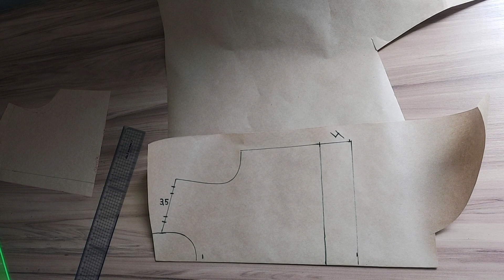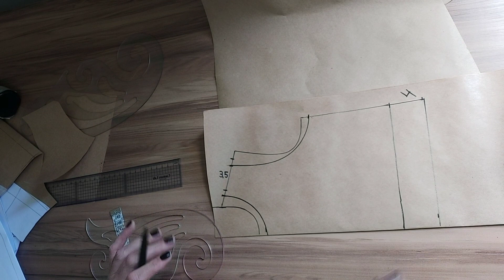Passo a passo de Cropped com trespasse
Através da base modelando Cropped com trespasse nas costas. Siga o passo a passo.
* da pra fazer um vestido com elástico nas costas da saia e franzido na frente.
Boas costuras